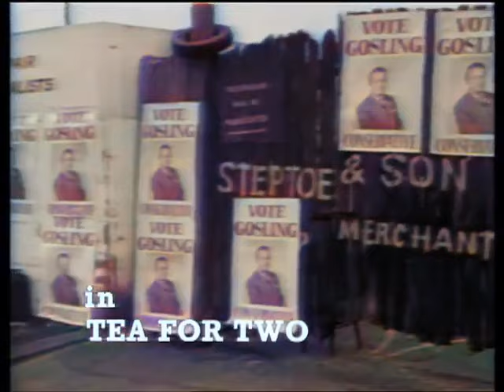Steptoe & Son - Tea For Two (Colourised - 1970)